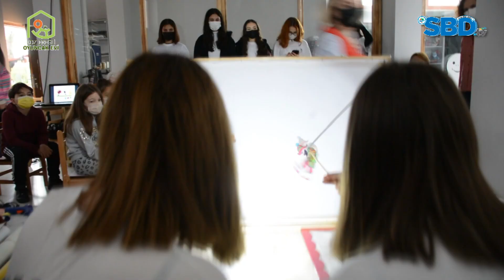KDZ. EREĞLİ BELEDİYESİ’NDEN 23 NİSAN’A ÖZEL ÇOCUK ŞENLİĞİ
Kdz. Ereğli Belediyesi Oyuncak Evi, 23 Nisan Cumartesi günü saat 13.00 ile 19.00 arasında Oyuncak Evi Bahçesi, Atatürk Anıtı arkası ve tüm İnönü Parkı’nda Çocuk Şenliği düzenliyor. Şenlikte, seramikten resime, dokumadan, mozaiğe,  sepetten, akıl oyunlarına, taş baskıya, müzikten, dansa, eski oyunlardan, tiyatroya, kitaba, masala, kuklaya kadar onlarca etkinlik var. Belediye Başkanı Halil Posbıyık, tüm çocukları ve halkı şenliğe davet etti.
Kdz. Ereğli Belediyesi Oyuncak Evi, 23 Nisan Ulusal Egemenlik ve Çocuk Bayramı’na özel bir çocuk şenliği düzenliyor.  Çocuklar, 23 Nisan Cumartesi günü saat 13.00 ile 19.00 arasında, Atatürk Anıtı arkası, Oyuncak Evi Bahçesi ve tüm İnönü Parkı’nda açık havada, 20 ayrı etkinlik masasında eğlenceli atölyelere katılabilecek, hareketli oyunlara dahil olabilecek, dans edebilecek, şarkılara eşlik edebilecek.